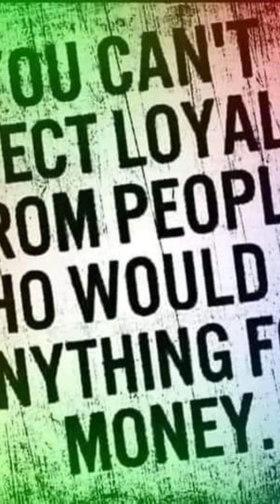This is the day we pay homage to all those who didn't come home.Give praise to the Ancestors. Ase" 🤛